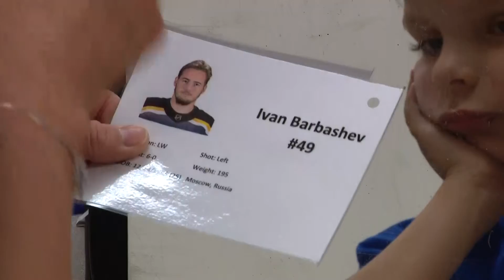Speech Therapy and Hockey Fun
Q2, Central General, News Feature No Time Limit
1st Place, Tom Stasiak, KSDK-TV, Speech Therapy and Hockey Fun